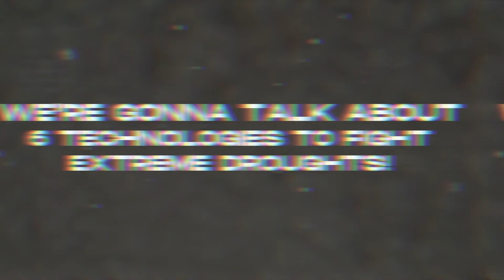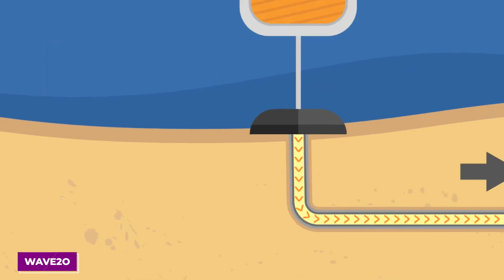TOP 6 Technologies to Fight the Drought and Prevent a Water Crisis!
Climate Change causing difficult conditions around the world.
Water reservoirs runs dry, heatwaves causing wildfires and the drought finally taking over the planet and wringing the lifes out of us.
As we saw the china drought, europe drought, and the drought 2022 overall, this conditions are becoming reality and even gonna be worsen in the future.
So therefore we researched 6 technologies to avoid a global food shortage and water crisis and even to better predict wildfires with help of A.I.